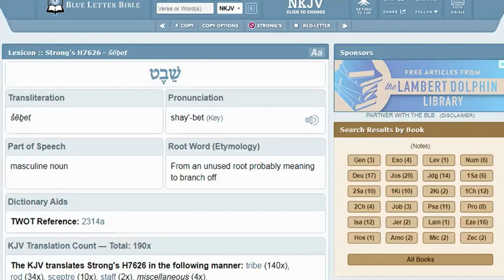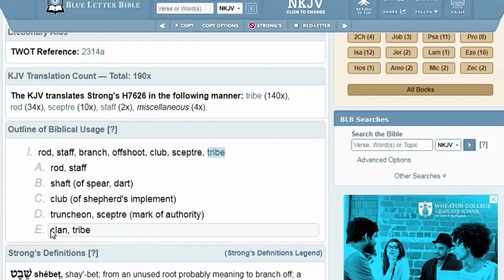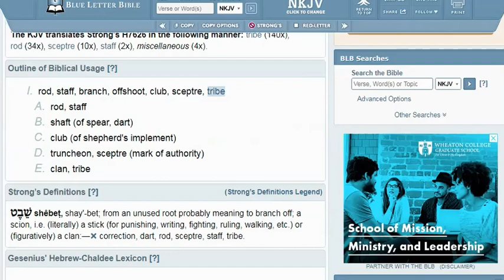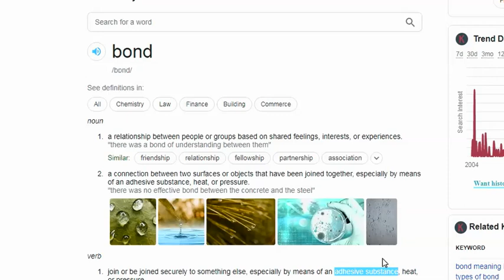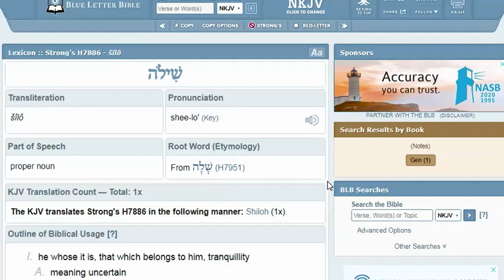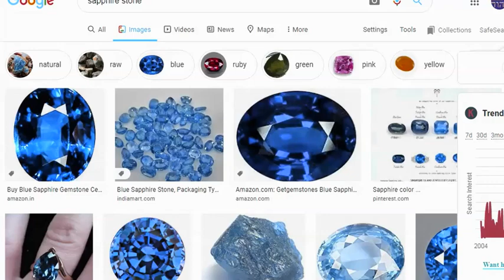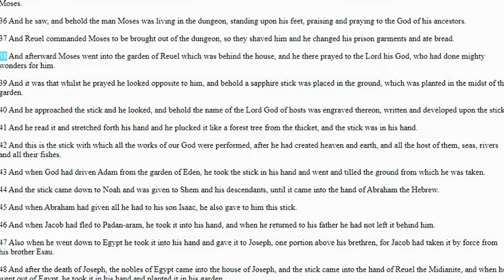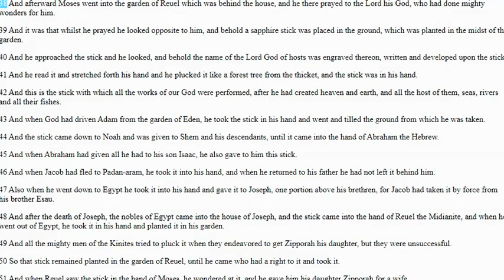Shabat Class Clip A Deeper Understanding of Going Back Under the Rod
We already know what going back under the rod means, now get a deeper understand of what this means. Everyone preparing to go into the wilderness  REALLY NEED TO KNOW THIS! Going back under the rod is no joke and our people are within the borders PLAYING GAMES! This is as serious as it gets!